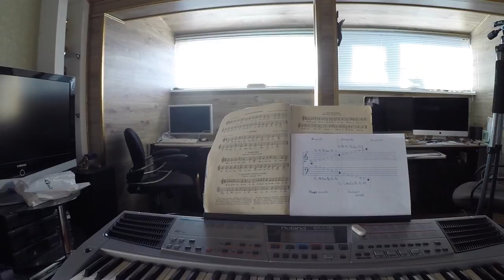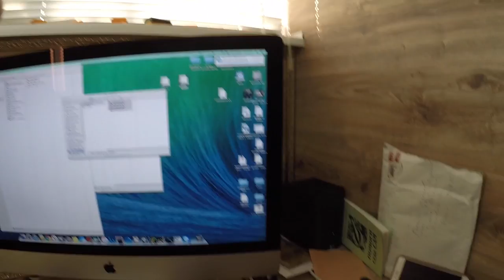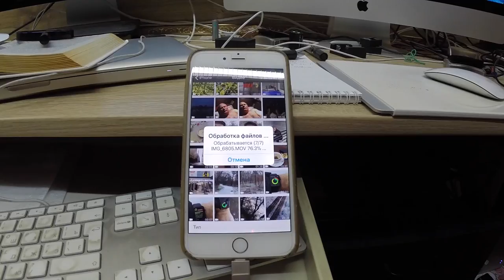Аппаратура на которую я снимаю.